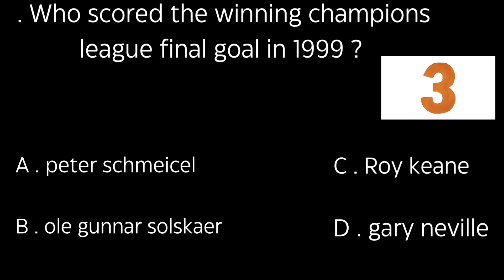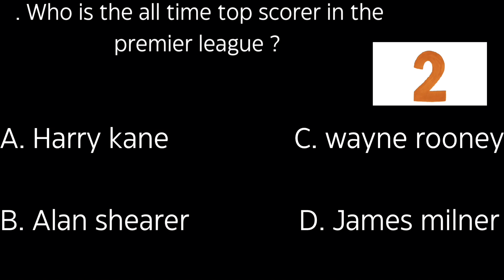champions league Analysis